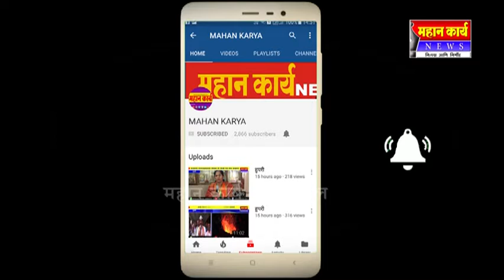जनवाड प्राथमिक कृषी संघाची लवकरच स्वमालकीची इमारत - उदयकुमार पाटील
जनवाड प्राथमिक कृषी संघाची लवकरच स्वमालकीची इमारत - उदयकुमार पाटील ; कृषी पतीन संघाची ९० वी वार्षिक सर्वसाधारण सभा उत्साहात संपन्न